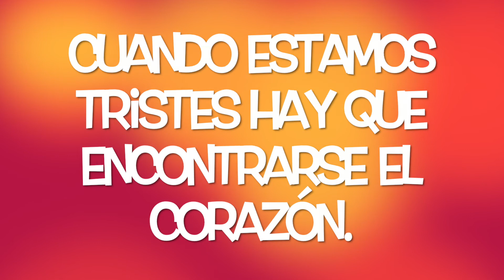Taller de Comedia Musical - todo todo - Colegio ICADE Pergamino